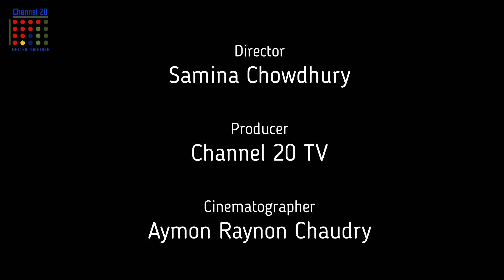Kids Knowledge Factory (KKF) Episode 26